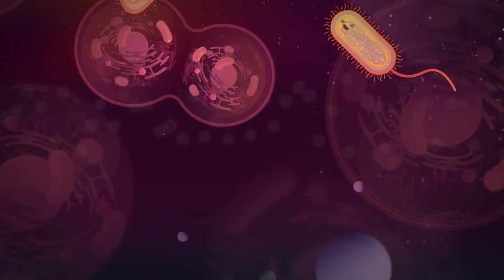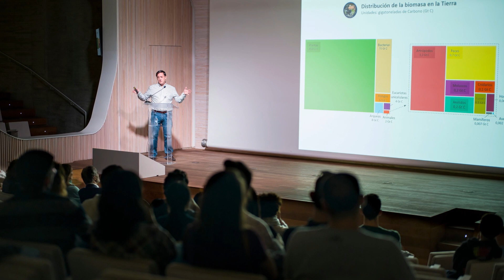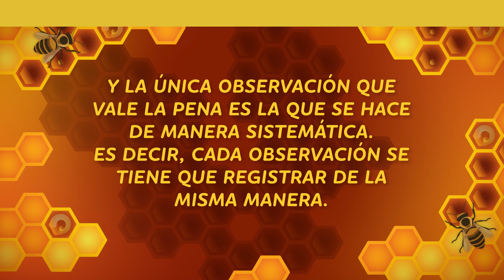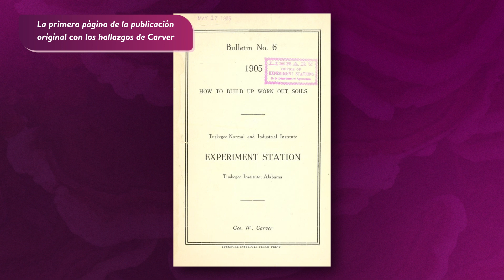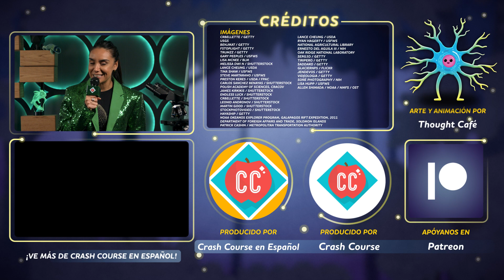¿Qué hace un biólogo?: Crash Course Biología #3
El hábitat natural de quienes se dedican a la Biología es donde se están haciendo las preguntas acerca de la vida  - ya sea que estudien un nematodo o un narval, una sola célula o un ecosistema entero. En este episodio de Crash Course, le damos vuelta al microscopio para enseñarles cómo es el trabajo diario de los biólogos.A lo largo de este trayecto, aprenderemos por qué los peces cebra y las moscas de la fruta son los supermodelos de la biología.

Capítulos:
Estudiando la Vida 00:00
Tu biólogo local 1:24
Biólogos en el trabajo 3:30
Biólogos en la Vida Real 6:00
Organismos modelo 9:50
Repaso y Créditos 12:20

Esta serie se produjo en colaboración con HHMI BioInteractive, comprometida con capacitar educadores e inspirar estudiantes con recursos didácticos entretenidos, accesibles y de calidad. Visita para obtener más información.